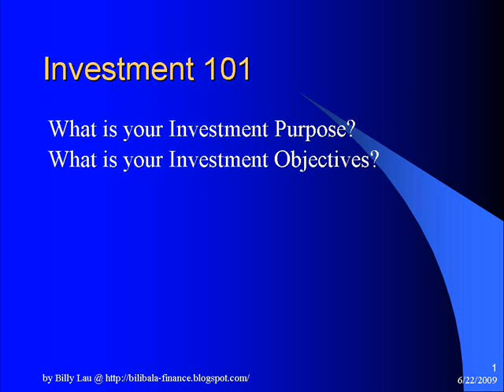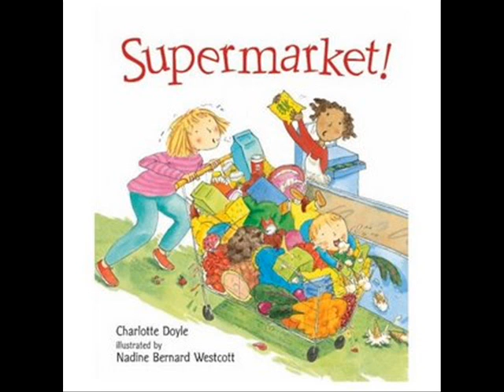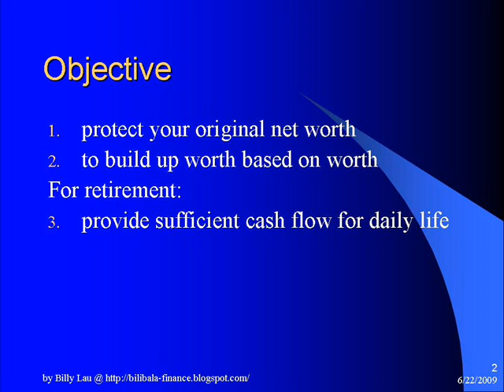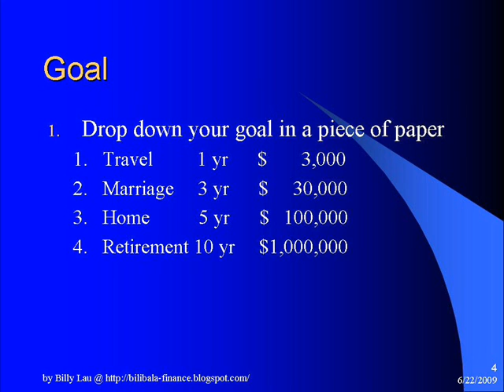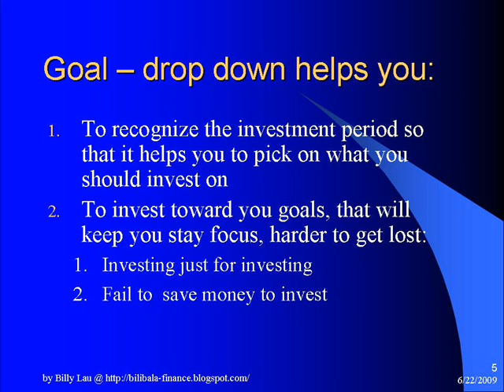Bilibala 理財 101: 投資目的與目標